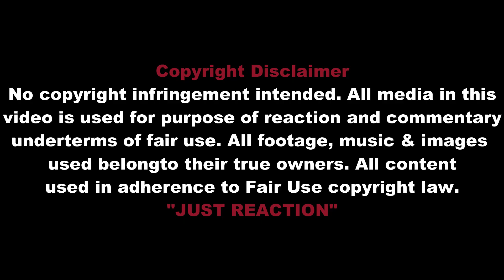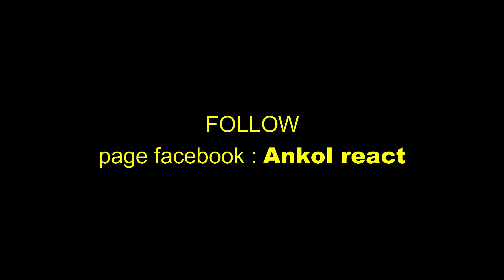MALAYSIA REACTION | SUPER KEREN!! KUMPULAN RUMAH ADAT 34 PROVINSI DI INDONESIA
KEINDAHAN DAN KEUNIKAN KUMPULAN RUMAH ADAT 34 PROVINSI DI INDONESIA

1. ( MALAYSIA REACTION | 🇮🇩MATSUSHINA ID H4CKER MAIN OME TV SAMPAI ORANG PANIK!! BISA SERU!

2. ( 🇮🇩BIKIN NEGARA TETANGGA MELONGO INTIP 10 PESAWAT BUATAN INDONESIA YANG DILIRIK BANYAK NEGARA 🇲🇾REACT )

3. ( 🇮🇩BIKIN BANGGA LATIHAN HUJAN RUDAL DI LANGIT PANTAI PANDANWANGI LUMAJANG | MALAYSIA REACTION )

4. ( 🇮🇩MENAKJUBKAN 12 SERAGAM POLISI INDONESIA DENGAN TUGAS BERBEDA BEDA | MALAYSIA REACT )

5. ( Wah!! mirip 99% wajah seperti Nike Ardilla | Detik Amel bertemu Ibunda | 🇲🇾Reaction )

6. ( Mantap!! NKRI Sedang Produksi Massal Rudal Dengan Kecepatan Melebihi Suara | 🇲🇾Reaction )

7. ( Kisah Hayat NIKE ARDILLA ramai orang tidak tahu | saya terharu!! | 🇲🇾Reaction )

8. (MALAYSIA REACTION | SUPER KEREN!! KUMPULAN RUMAH ADAT 34 PROVINSI DI INDONESIA)